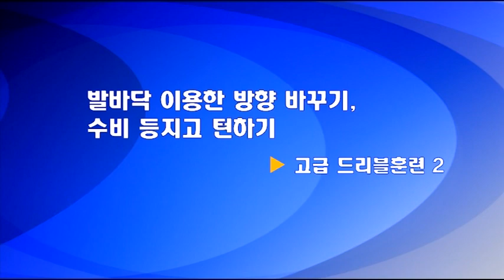running with the ball with fake move as group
soccer dribbling drills for south korea national team
soccer
soccer drills
soccer sessions
passing drills
passing sessions
agility
south korea
korea national team